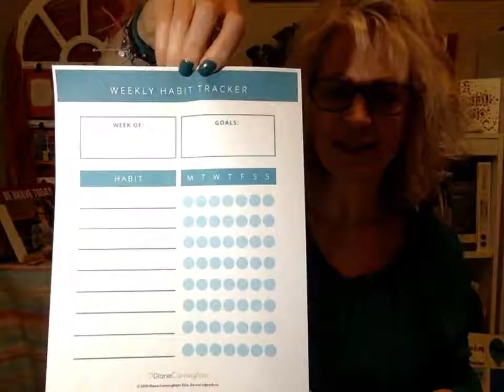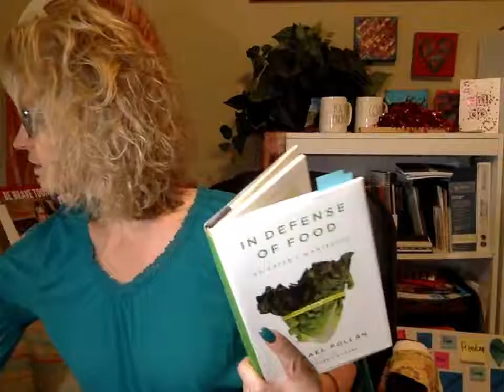Kaizen and Hara Hachi bu!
Two new concepts for you!! Kaizen and hara hachi bu!!

I‘m broadcasting with Ecamm Live! Interact with the broadcast by granting Ecamm Live permission to see your name at ecamm.live/5236a3